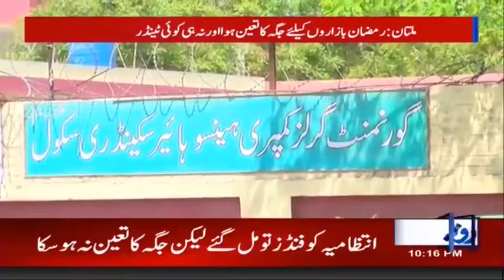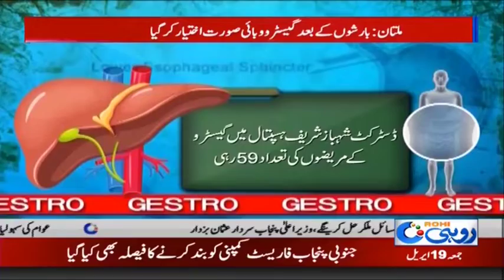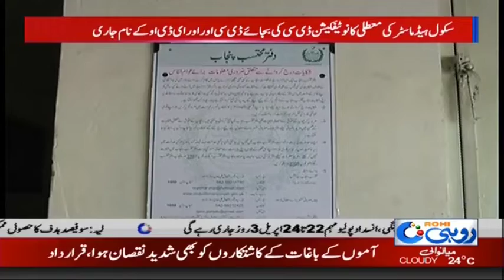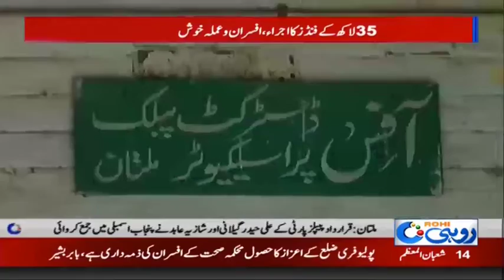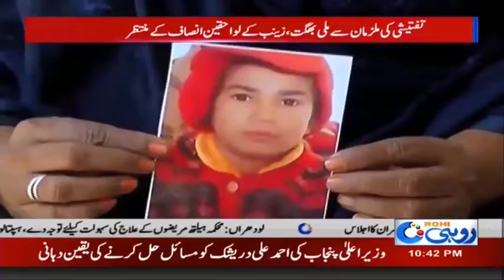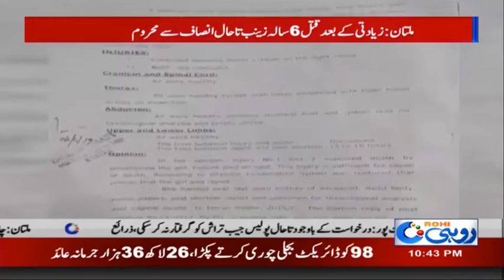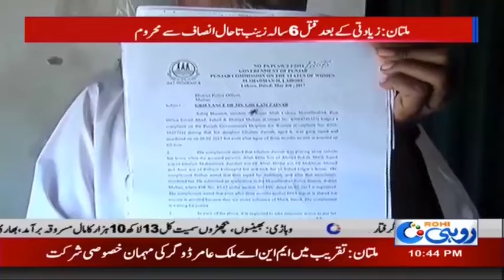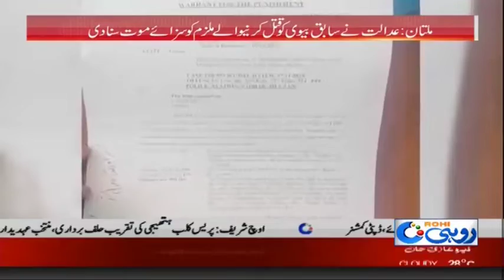News Bulletin | 10:00pm | 19 April 2019 | Rohi